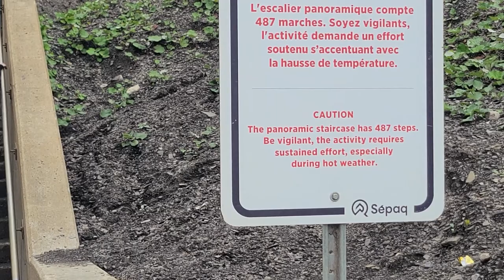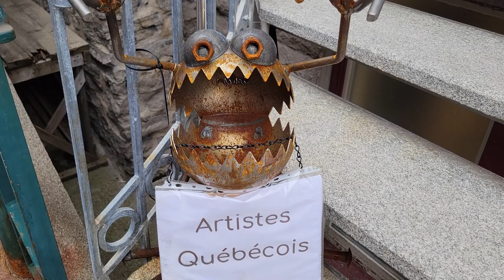Couleurs, médiums et techniques de peinture. Q/R avec Linda et René Milone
Questions du jour :
A propos du médium gel Golden. Puisque ce médium retarde le séchage de la peinture acrylique puis je l'utiliser sur l'ensemble de mon tableau dont le séchage retardé m'accommode et ne pas l'utiliser sur quelques parties dont le séchage rapide m'est utile comme les couches superposées de l'eau et tous ses nuances par exemple. Autrement dit suis-je obligée de l'utiliser sur tout le tableau du début à la fin sinon quelle est la marche de manœuvre pour ce médium?
Si on peint un champs, une étendue comme une prairie, à la manière de l'impressionniste, on procédera comment ? Toujours avec des touches ou plutôt en lissant avec un couteau ?

A côté de cette technique l'impressionnisme, la question de la technique Alla Prima n'a pas été abordée, alors qu'elle est à mon sens omniprésente sur tous les aspects. Je pense que c'est très utile de l'aborder pour compléter la compréhension des 2 vidéos: Technique Alla prima et celle de l'impressionnisme.
Sur une photo d'un tableau d'un grand maître, comment voir où l'artiste a déposé ses empattements ?
Je me demandais s'il était possible d’utiliser de l’acrylique de faire de beaux tableaux impressionnistes même si la peinture de prédilection est l'huile pour cette technique ?
Je regarde et écoute une deuxième fois car ç'est très intéressant, une petite question ! pour le trainard je ne trouve pas quelle marque prendre je ne voudrais pas le poil trop mou et je le voudrais long
Quelle différence entre sfumato grisaille et glacis et Camaïeu et glacis ?
J'ai une question sur l'isorel/masonite. Ce que j'ai vu en ligne (Rona), c'est du masonite avec un côté blanc et un côté brunâtre/gaufré et aussi du masonite avec les deux côtés gaufrés. Sur quel côté appliquer le gesso?

Je fais un tableau avec un fond vraiment blanc en acrylique, mais je salis ce blanc en peignant le sujet, que je fais à l’huile(traces de doigt ou de fusain etc..)! Avez-vous une astuce pour protéger ce blanc "immaculé" , pour ne pas avoir à le refaire à la fin ??? (Trop grand pour me servir du drawing-gum )
Pourquoi ne faites-vous pas le glacis violet avec du Liquin et du violet prémélange?